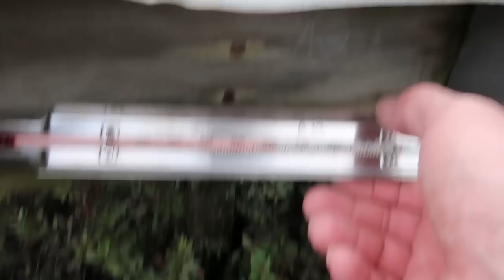🔴PREPARING FOR & PLANTING WISCONSIN CRANBERRIES | Early Summer Farm Work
Farm work would be unbearable if we didn't try to have some fun when we can!!  Planting Wisconsin Cranberries is a unique experience compared to planting other crops.  We don't start with seeds, but the cranberry vine itself.  Check out this full length video where I share the whole process of prepping and planting cranberries.

0:00 Setting Thermometers & Fixing Sprinklers
8:50 Plowing in Drain tile
15:58 Food Prep
21:53 Planting Day
50:03 Wrap-Up

Cookies and Cream Blondies (pg. 47 in A Country Life cookbook)
1 1/2 c. packed brown sugar
1/2 c. butter, melted
2 eggs
1 tsp. vanilla
1 1/2 c. flour
1/2 tsp. baking powder
1/2 tsp. salt
1 1/2 c. total chopped Oreos and cookies and cream candy bar in any amounts you like
Stir all ingredients together, spread in greased 9x13 pan.  Bake at 350 degrees for 18-20 minutes until puffed and looking a little shiny on top.  You can double this and spread in a 1/2 sheet pan, then bake for 20 minutes or more until done.
Nordicware 1\2 sheet pan

A Country Life cookbook volume 1 is sold out and on backorder until July 1.  Volume 2 is set to release August 1, 2022.  Thank you all for your support!

Time4Learning is working great for us this year!!